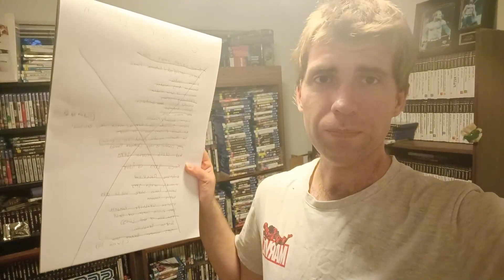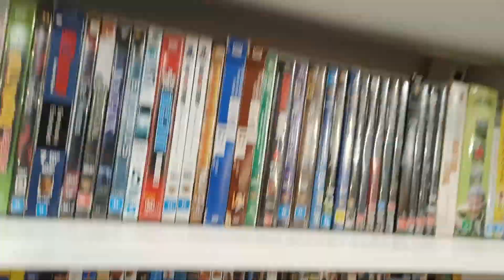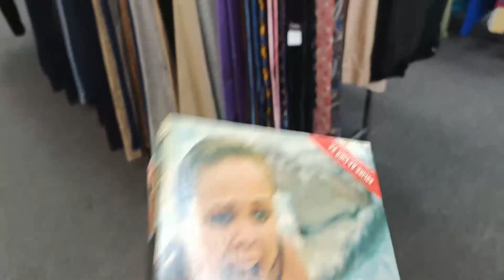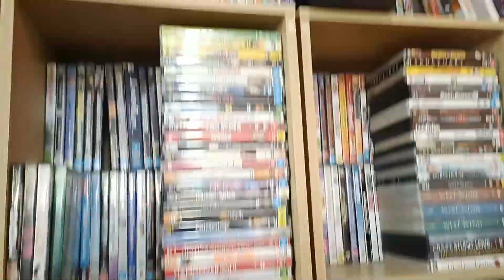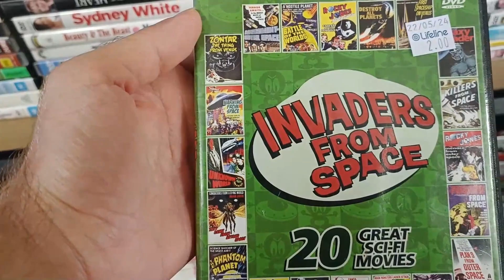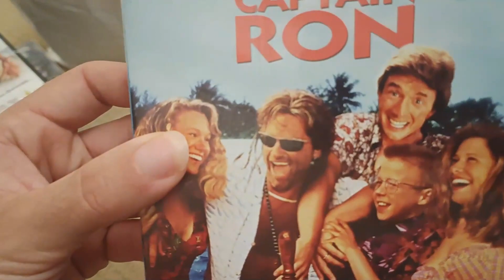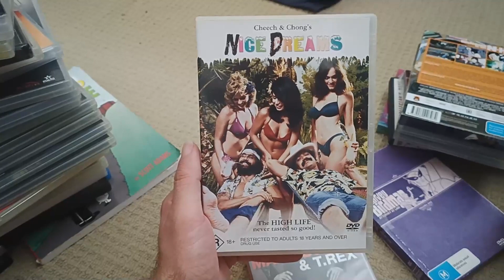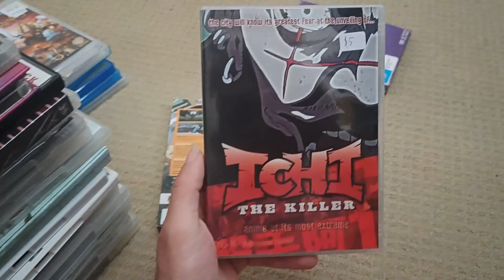I VISITED EVERY THRIFT STORE IN MY CITY TO FIND VIDEO GAMES, DVDS, BLURAYS... WAS IT WORTH IT?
This took a super long time to make, massive amount respect to people who put out these edited thrifting videos with audio recorded in post. The 3 biggest inspirations for this new style are Jason Graves (check out his recent Goodwill video), The Flea Market Falcon and Y2K collector. It's unknown at this stage if this style of video will continue to be produced, but it was quite an experience to create this one.